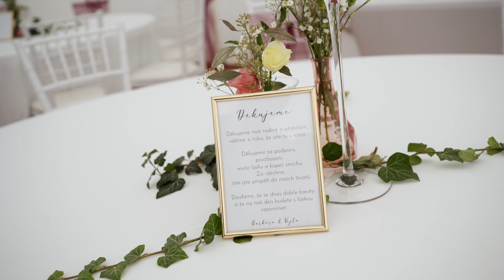Barča a Vojta - trailer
Pokud se vám naše práce líbí:
Rezervace na:
Jsme manželé, Jarda většinou fotí, Šárka natáčí - ale fungujeme i jako dva kameramani nebo dva fotografové.

- Díky tomuto odkazu dostaneš na první měsíc slevu 10 %